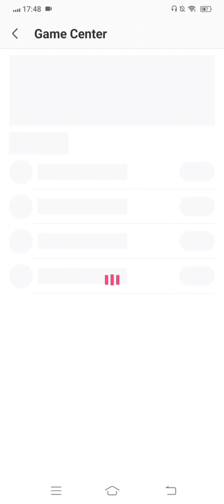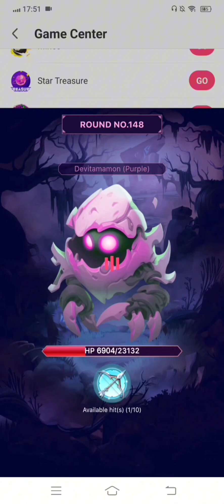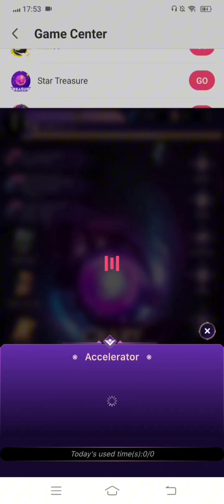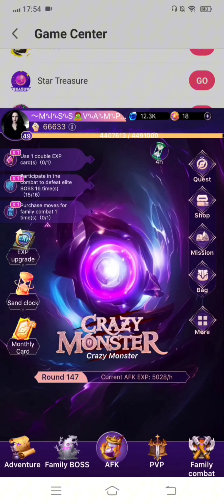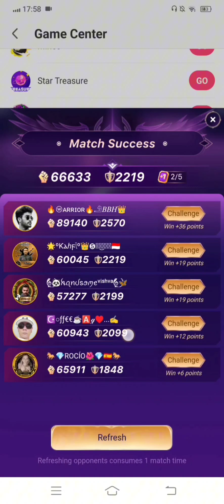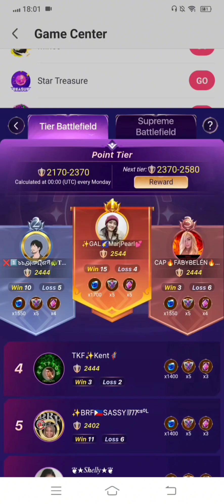how to play CRAZY MONSTER Adventure Stages,Pvp matches in starmaker|Crazy Monster Starmaker Adv Pvp